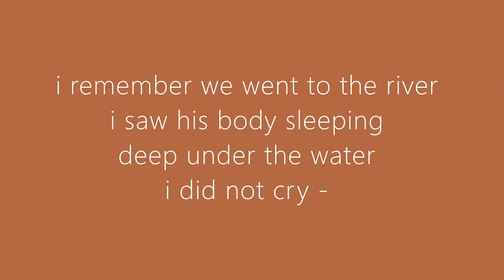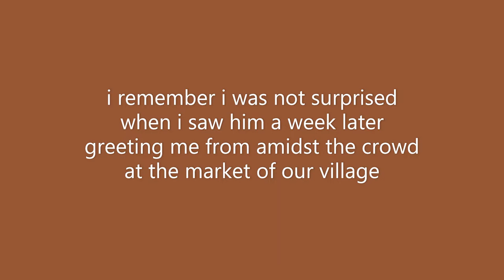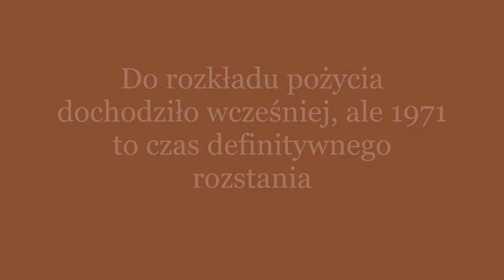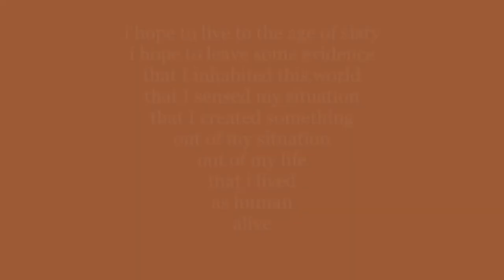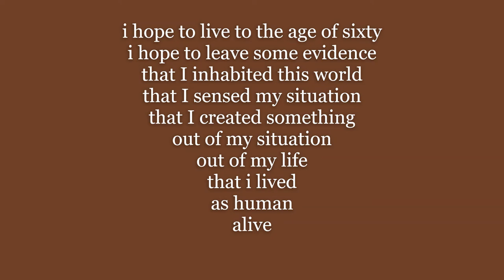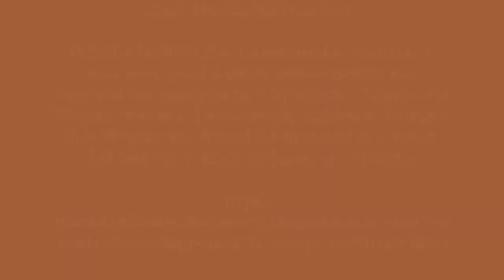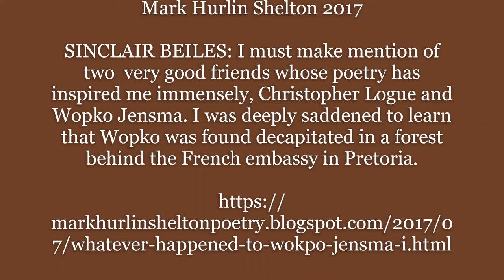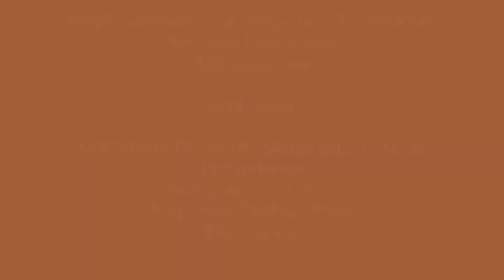#30 Wopko Jensma i jego zniknięcie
Wopko Jensma - poeta, grafik, malarz i rzeźbiarz znikł pewnego dnia bez śladu...
Informacje o jego twórczości i zniknięciu:
Notki biograficzne:
(afrikaans, notka angielska jest, ale uboższa)